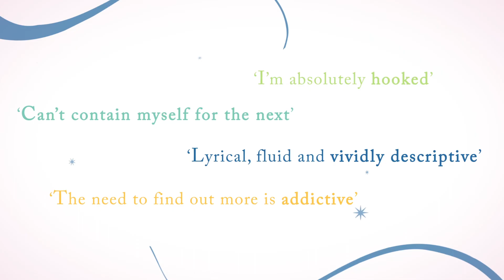Lucinda Riley: The Seven Sisters trailer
Lucinda Riley's The Moon Sister is out now, see all the Seven Sisters books in order